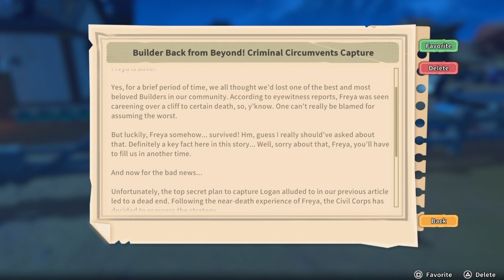My Time At Sandrock Playthrough Part 238 - Medicine For Fang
Why couldn't Grace deliver that note in a normal way?